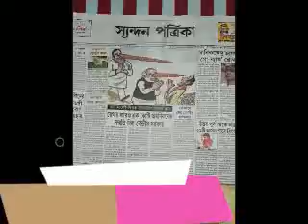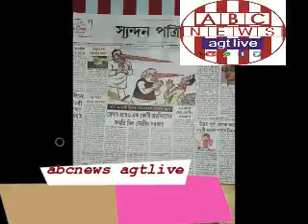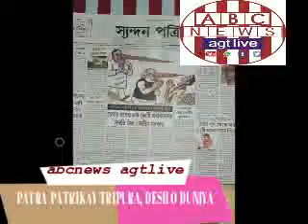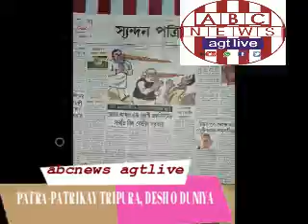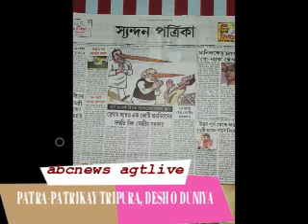PATRA PATRIKAY TRIPURA, DESH O DUNIYA, SYANDAN PATRIKA , MAR 05, TUE, 2019